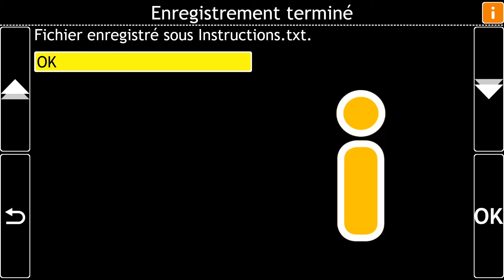Tuto GuideConnect 9/17 - Scanner et appareil photo Enregistrer le document numérisé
GuideConnect est une technologie d'assistance simple et parlante pour la déficience visuelle qui vous aide à utiliser l'informatique. Courrier électronique, divertissement et Internet en toute simplicité.